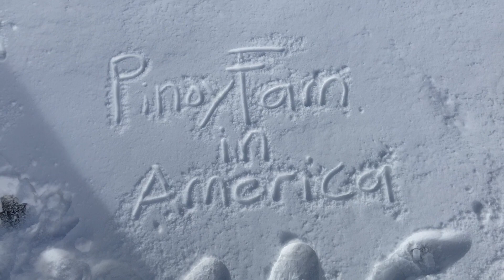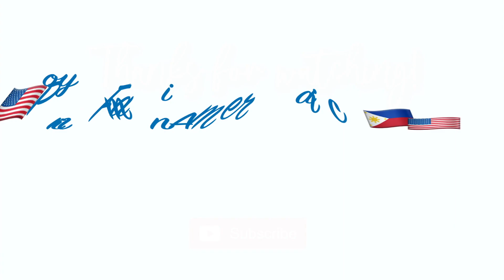🇵🇭🇺🇸Bisaya Family l New Jersey Snow Storm 2020 l PinoyFam in America #77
And let us know what videos you want to see next! 😊